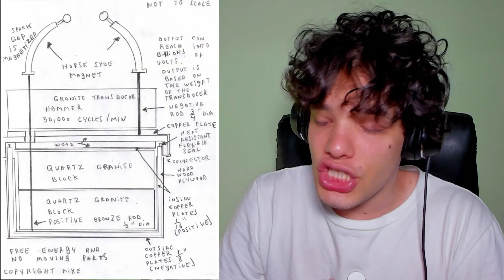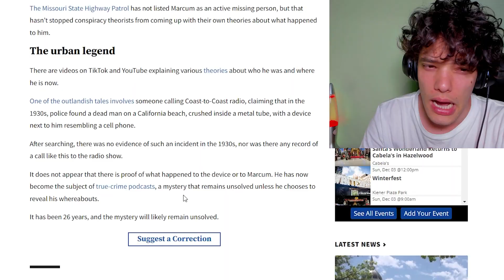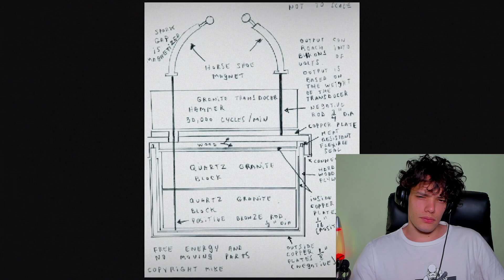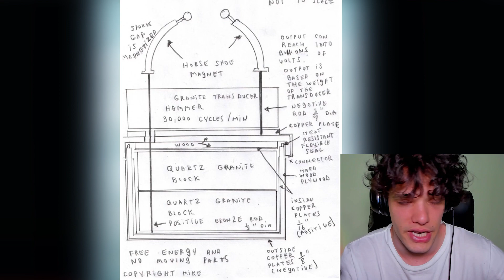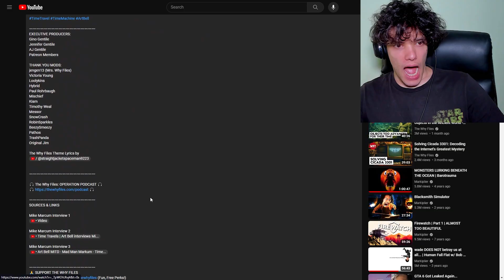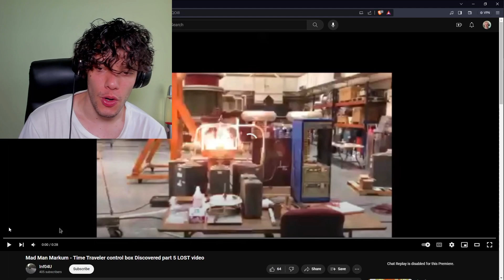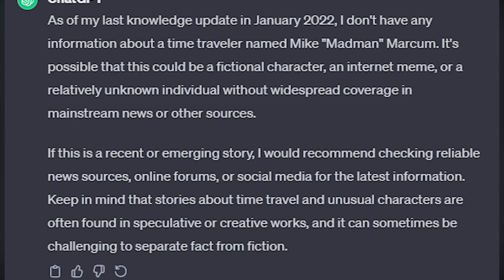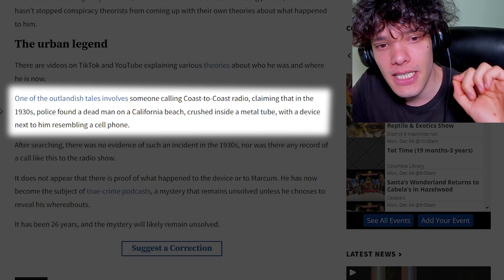Man Goes To JAIL After Building A Time Machine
I hate conspiracy theories tbh. I hope Marcum Travels to the future to bring me a copy of GTA VI, Hope you enjoy.

SUB: @thatmatesam

00:00 INTRO
00:44 News Report
02:37 TheWhyFiles
18:52 Angry Rant
19:22 Conclusion